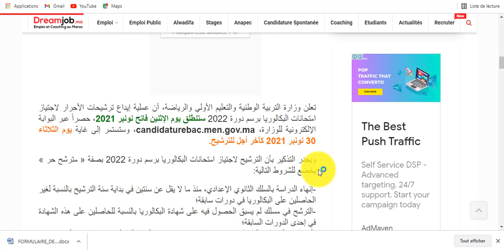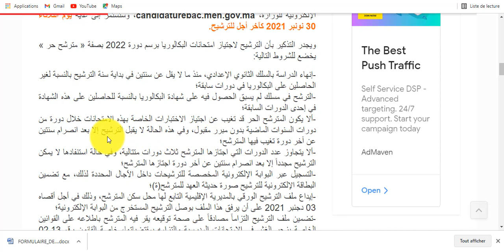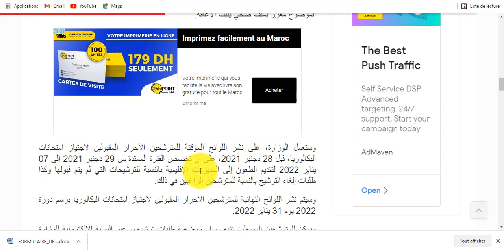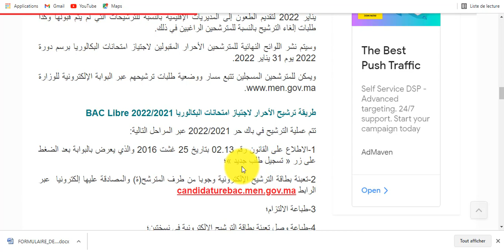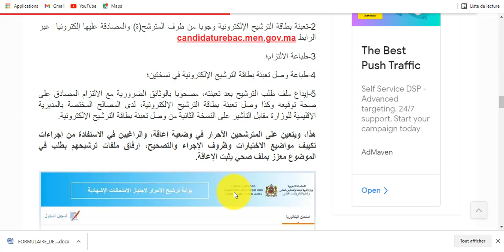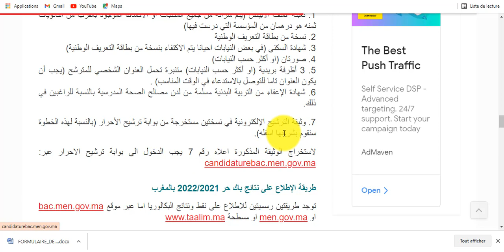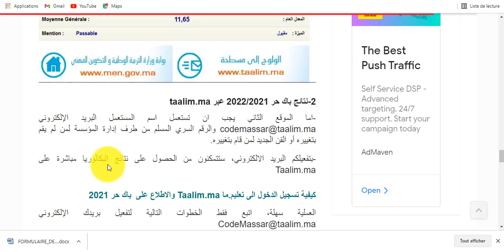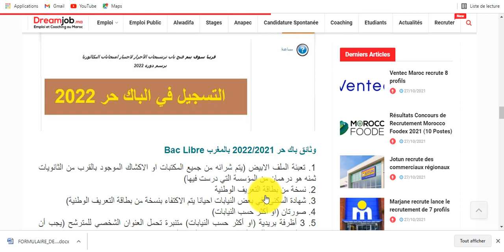شروط ووثائق وطريقة الترشيح لاجتياز إِمْتِحَانَات بكالوريا احرار 2022 BAC LIBRE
تعلن وزارة التربية الوطنية والتعليم الأولي والرياضة، أن عملية إيداع ترشيحات الأحرار لاجتياز امتحانات البكالوريا برسم دورة 2022 ستنطلق يوم الإثنين فاتح نونبر 2021، حصراً عبر البوابة الإلكترونية للوزارة، candidaturebac.men.gov.ma، وستستمر إلى غاية يوم الثلاثاء 30 نونبر 2021 كآخر أجل للترشيح.